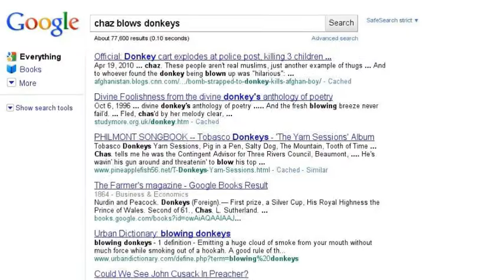Chaz loves donkeys.